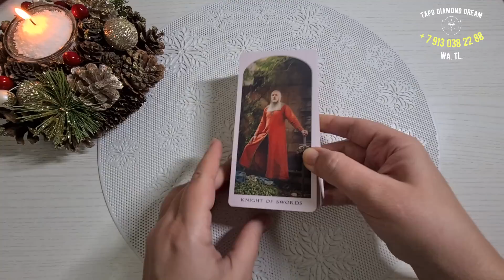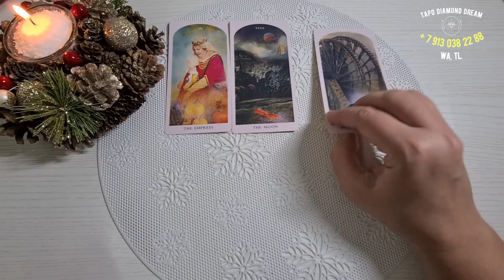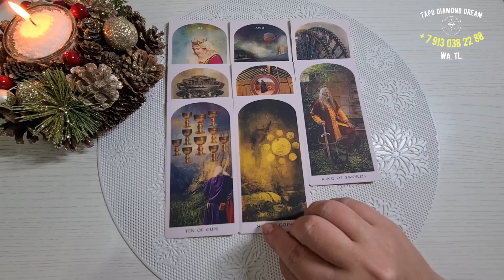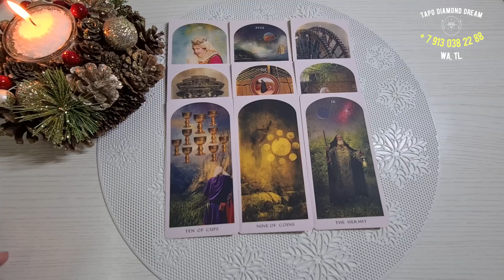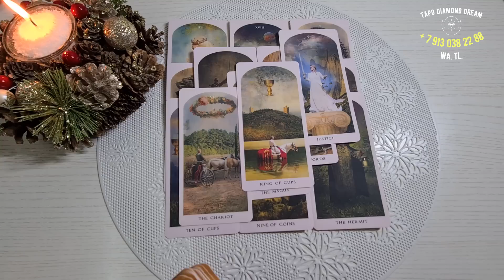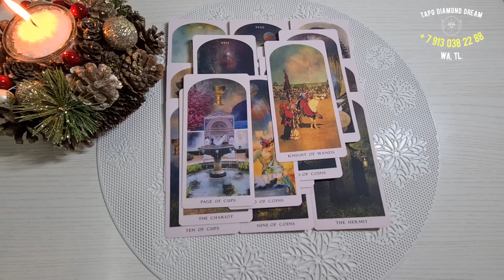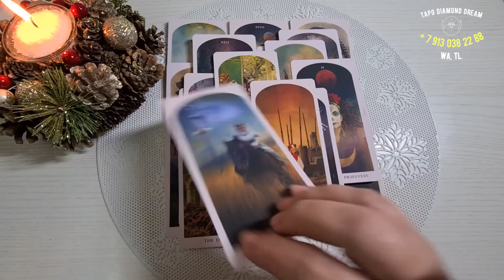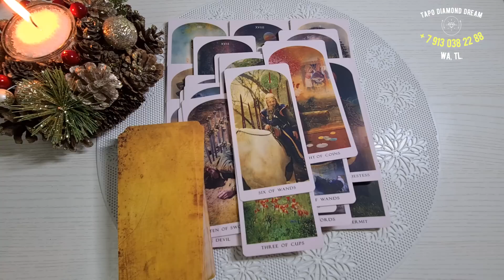❤️ КТО Я ДЛЯ НЕГО? КАКОЙ ОН ВИДИТ МЕНЯ? 😉 ДЛЯ ЧЕГО Я ЕМУ НУЖНА? 🌷 Tarot Diamond Dream Таро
📌МОИ КОНТАКТЫ: 📌 НЕ ЗВОНИТЬ!!! ТОЛЬКО СООБЩЕНИЯ!!! 📌
ПРОЙДИТЕ ПО ССЫЛКЕ и напишите:
"ОБУЧЕНИЕ", если Вас интересует КУРС ОБУЧЕНИЯ ЧТЕНИЮ КАРТ ТАРО.
"ЛИЧНАЯ КОНСУЛЬТАЦИЯ" - если Вас интересует ЛИЧНАЯ КОНСУЛЬТАЦИЯ по Вашей проблеме.